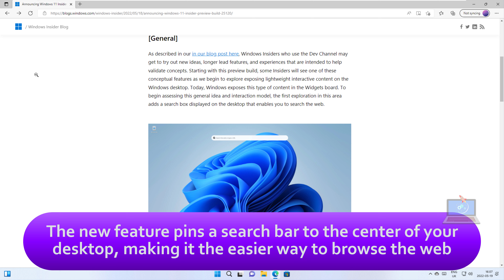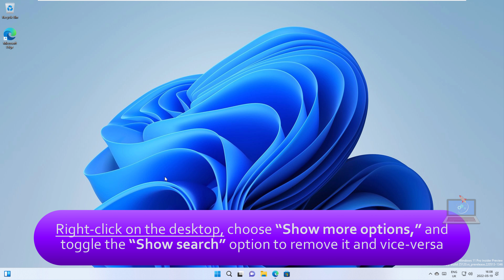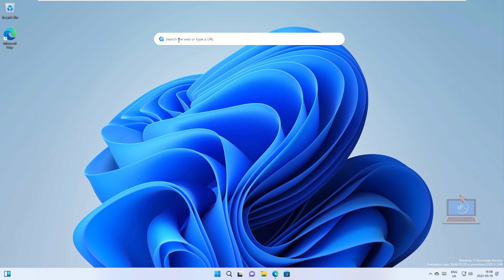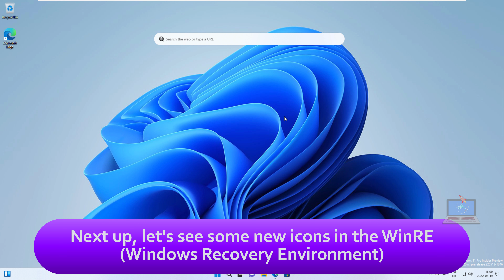Windows 11 Build 25120: WHAT'S NEW?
Microsoft has released a new Windows 11 Insider build 25120 to the Dev Channel. This is the Sun Valley 3 development for Windows Insiders, which will eventually become the version that is released in 2023. The firm highlighted a few things with this build, firstly, unlike the previous build, it's now available for ARM64 PCs, and there are also ISOs that can be downloaded.

Windows Server vNext build 25120 was also released yesterday, possibly indicating that these editions will sync up.

CHANGES & IMPROVEMENTS
[General]
As described in our in our blog post here, Windows Insiders who use the Dev Channel may get to try out new ideas, longer lead features, and experiences that are intended to help validate concepts. Starting with this preview build, some Insiders will see one of these conceptual features as we begin to explore exposing lightweight interactive content on the Windows desktop. Today, Windows exposes this type of content in the Widgets board. To begin assessing this general idea and interaction model, the first exploration in this area adds a search box displayed on the desktop that enables you to search the web.

If you would like to remove this search box, you can right-click on the desktop, choose “Show more options,” and toggle the “Show search” option.

NOTE: A reboot is required after updating to this build to trigger this experience but please note that not all Windows Insiders will have this experience enabled even after reboot.

Fixes
[Suggested Actions]
Suggested actions should appear for more date and time formats now.
Addressed some issues with certain formats when copying a date and/or time.
Improved overall performance and reliability of the feature.
[Settings]
Fixed an issue that could crash Settings when opening and looking at the battery usage graph.
Improved performance of displaying Wi-Fi networks after enabling Wi-Fi from the Wi-Fi section of Quick Settings.
[Task Manager]
Addressed an issue leading to some unreadable text in the Performance page when a contrast theme was enabled.
[Other]
Fixed an issue which could cause Windows Update to stall and roll back updates for WSA users.
Did some work to address a stutter in the progress wheel animation when upgrading to a new build.
NOTE: Some fixes noted here in Insider Preview builds from the Dev Channel may make their way into the servicing updates for the released version of Windows 11.

Known issues
[General]
Some games that use Easy Anti-Cheat may crash or cause your PC to bugcheck.
[Live captions]
Certain apps in full screen (e.g., video players) prevent live captions from being visible.
Certain apps positioned near the top of the screen and closed before live captions is run will re-launch behind the live captions window positioned at top. Use the system menu (ALT + Spacebar) while the app has focus to move the app’s window further down.

[ADDED 5/20] We’re investigating reports that some Insiders are seeing a bugcheck with error DRIVER_IRQL_NOT_LESS_OR_EQUAL in pci.sys when attempting to upgrade to this build.
[ADDED 5/20] We’re investigating reports that Program Compatibility Assistant Service is using an unexpectedly large amount of CPU for some Insiders after upgrading to this build.

ABOUT THE DEV CHANNEL - IMPORTANT
The Dev Channel receives builds that represent long lead work from our engineers with features and experiences that may never get released as we try out different concepts and get feedback. It is important to remember that the builds we release to the Dev Channel should not be seen as matched to any specific release of Windows and the features included may change over time, be removed, or replaced in Insider builds or may never be released beyond Windows Insiders to general customers.

MISCELLANEOUS CHANGES!
Microsoft is actively tweaking the UI of Windows 11 to bring it in line with the WinUI design aesthetics. In the latest Windows 11 Dev channel builds, the Shut Down dialogue box as well as the WinRE have undergone an overhaul.